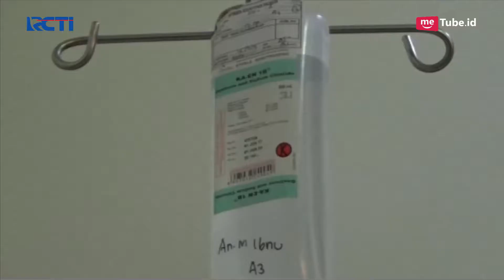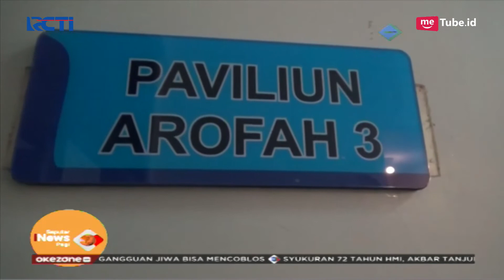Kondisi Balita Tercebur Kuah Soto Membaik, Luka Bakar Mulai Mengering - SIP 06/02